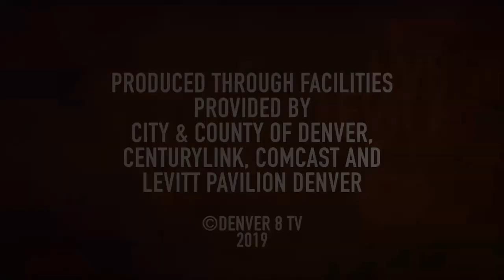Live@Levitt - The Alcapones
The Alcapones is a musical brotherhood that is one part heart and one part madness, initially founded in 2012. This band shares life’s simple joys through original music inspired by authentic Jamaican ska, rocksteady and reggae.